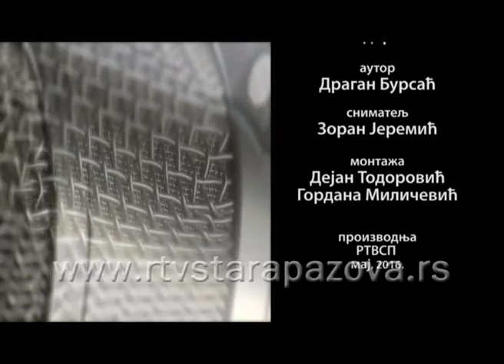Strogo lokalno OK Jedinstvo Stara Pazova